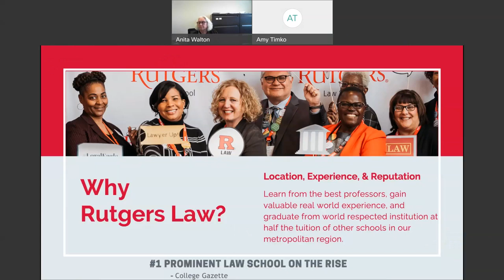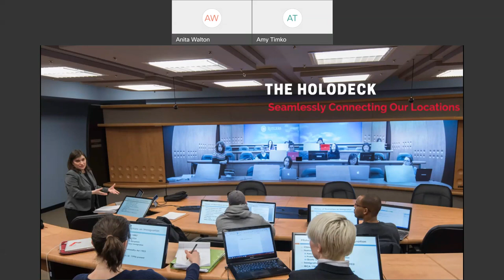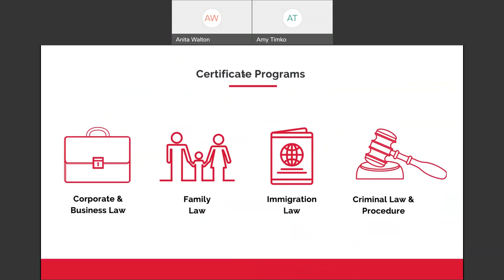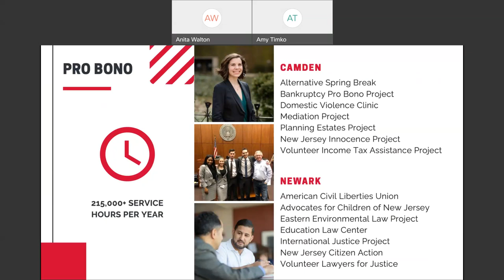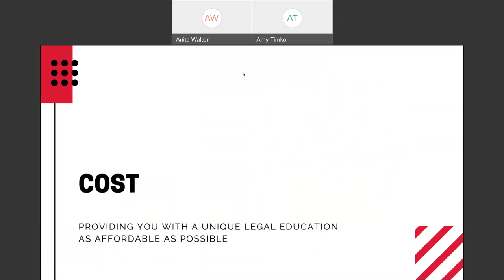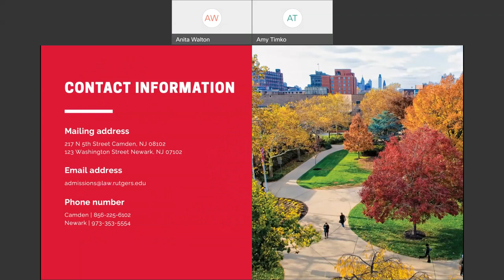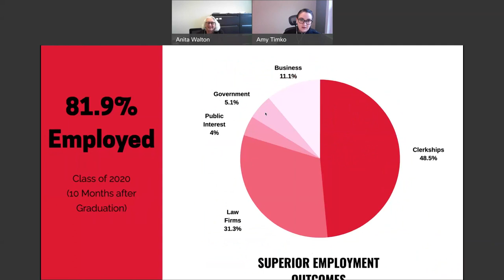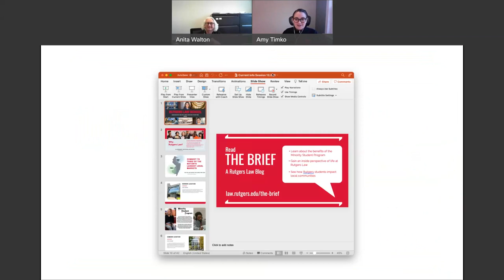Rutgers Law Info Session 12 2 21